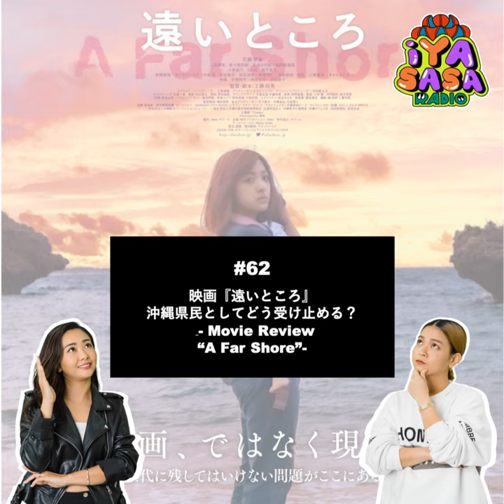#62 Dark Side of Okinawa : Poverty【映画『遠いところ』レビュー】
Haitai people,

This is a movie review of "A Far Shore".
Facts in Okinawa (as of 2021) According to research done by the Okinawa Prefectural Government, the rate of single-parent mothers in Okinawa is double the national average. It is said to be the worst nationwide. Birth rates among the younger population of Okinawa have also been high, with teen pregnancy and underage birthrate at an astonishing 2.6 times higher than the national average. The unemployment rate in that prefecture is also the lowest nationwide. Consultations regarding domestic violence in Okinawa have also recently been at a record high, with an average double of the rest of the country. This film is based on several true stories we heard during our research in Okinawa, but the script and characters appear fictional. -IMDb

映画『遠いところ A Far Shore』を観た我々の感想、沖縄の貧困問題について改めて話した内容です。沖縄の貧困について、ちゃんと問題意識を持つようになったのは大人になって上京してから。
学生時代の自分を振り返ると、将来やりたいこととか選択肢が広がってる、モラトリアム期に人生に悩む。
そんなの当たり前だと思ってたし、きっと周りの同級生も同じ心境。
でも今になると、それは当たり前じゃなくて特権だったんだと思う。
自分には何ができるだろう。

【Chapter チャプター】
(00:00) Intro
(00:56) Picked up article 記事
(3:39) Our thoughts about the movie 自分たちの映画の感想
(15:55) Poverty cycle from parents 親からの貧困の連鎖
(19:58) Parenting at young age 若年層の子育て
(21:56) Outsiders highlight poverty in Okinawa 外部が沖縄貧困を取り上げること
(23:00)What we can do to solve the problem　貧困対策のためにできること
(29:24)The origin of poverty in Okinawa 沖縄貧困の発端は
(31:28)Balance of education, economy and love 教育と経済と愛のバランス
(42:28) Character of Okinawan people 沖縄の県民性
(44:00)Live at least 生きなさい

関連エピソード：
#20【沖縄の貧困問題と幸福度】Is Okinawa Really Poor?

｢貧困を脱した沖縄女性｣が語る壮絶なる貧困 幼少時代はツナ缶と庭のヨモギが夕飯だった

キャバ嬢の優歌は「いつもくるされてた」 「裸足で逃げる」著者・上間陽子さんに聞く、殴られる沖縄の少女たち

沖縄の貧困は「頑張れない社会構造」に原因？「出る杭をたたく」風潮は日本の縮図